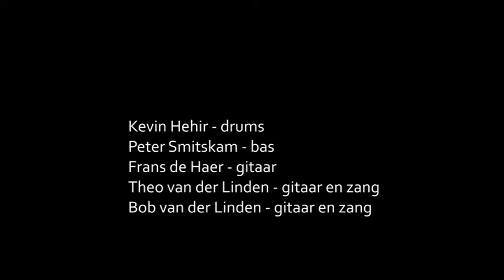rebirth of starzone history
Preview uit de oefenruimte van The Lyndon Experience, 7 april 2016, DG sound Zevenhuizen